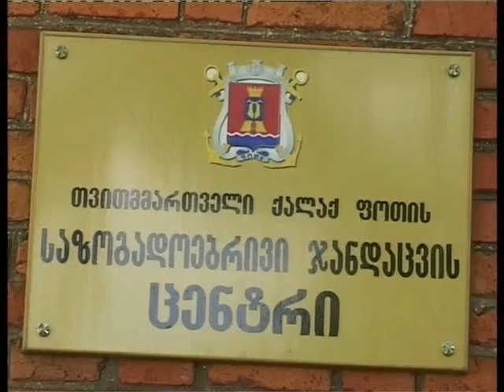მალთაყვის უბნის მოსახლეობა ქვეწარმავლების მომრავლებას უჩივის 20 06 2013